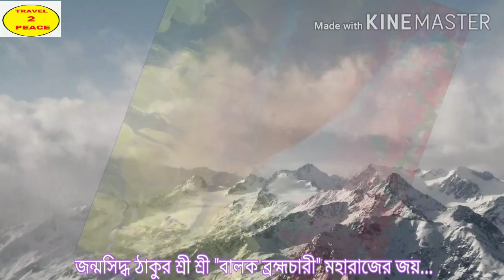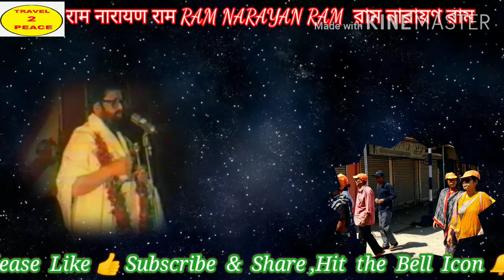Ram Narayan Ram ||বিক্রমপুর পরগনা ঢাকা জেলা ভাই ||কণ্ঠ শিল্পী :-মাননীয় অমিত বন্ধু মহাশয়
বিক্রমপুর পরগনা ঢাকা জেলা ভাই ||কণ্ঠ শিল্পী :-মাননীয় অমিত বন্ধু মহাশয়
🌟 🌟 কথা ও সুর :- মাননীয় "কবি চিতরঞ্জন দত্ত "মহাশয়
🌟 🌟 অ্যালবাম :-  " আলোর পৃথিবী "